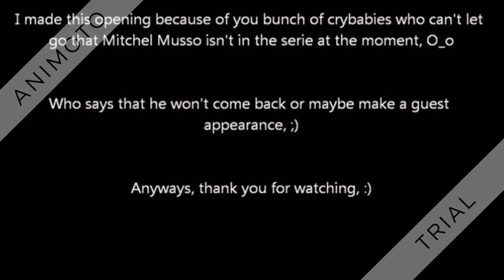Pair Of Lab Rat Kings